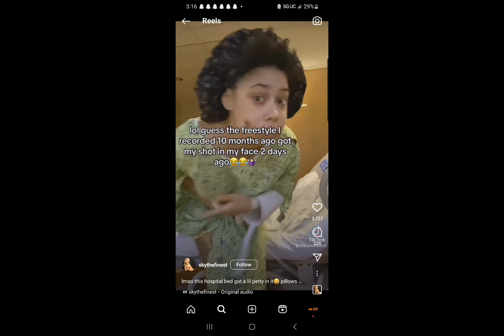Houston rapper, SKY THE FINEST shot in the face after alleged backdoor on opps!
ON THIS EPISODE OF "BACK FROM THE DEAD"

🎶 music  intro -E Smallz